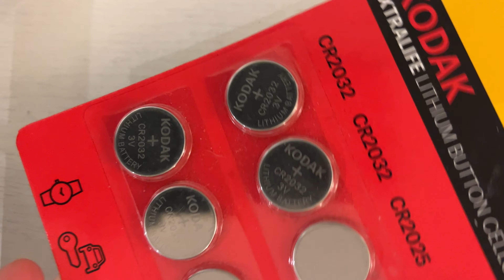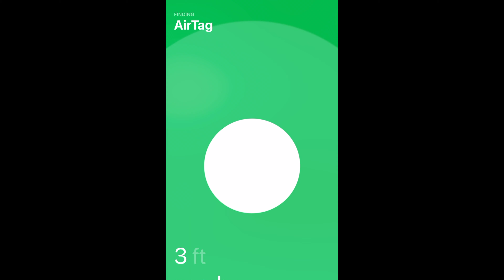Batterie des Apple AirTag austauschen, Ton abspielen & Suchen in der Nähe - CR2032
Was für eine Batterie kommt in den Apple AirTag? Wie tausche ich den aus? Kann man die Batterie austauschen?

All diese Fragen beantworte ich Dir heute schnell und einfach in einem kurzen Video und zeige Dir, wie man nicht nur die CR2032 Knopfbatterie austauscht, sondern auch noch in der App "Wo ist?" die Funktionen "Ton abspielen" und "Suchen in der Nähe" benutzt.